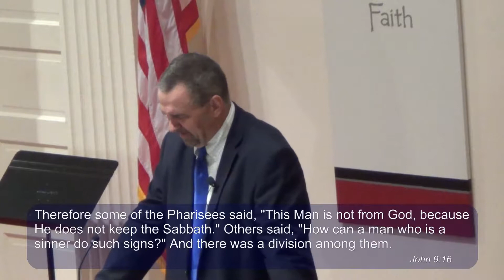MINISTRY WELL | Michael Lusby (Find the Light)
Charles Town Baptist Church
Charles Town, WV